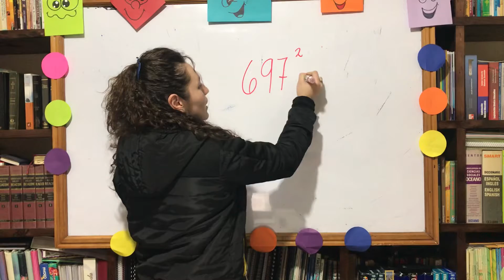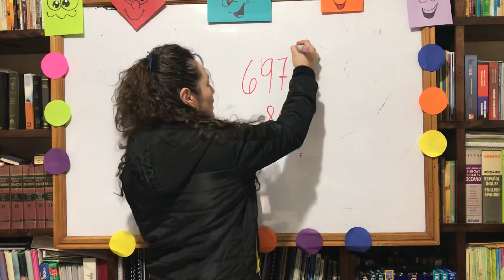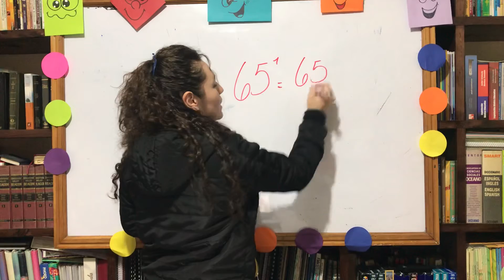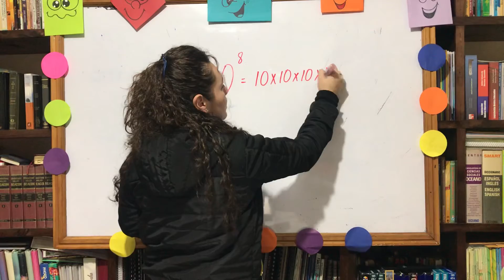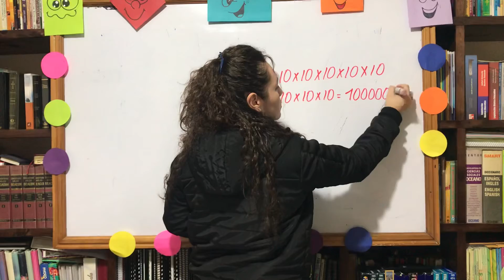Sexto - Matemática - Clase 02 Tercer Bloque